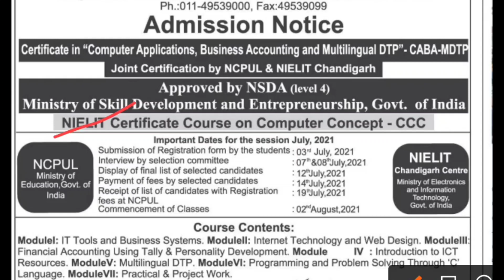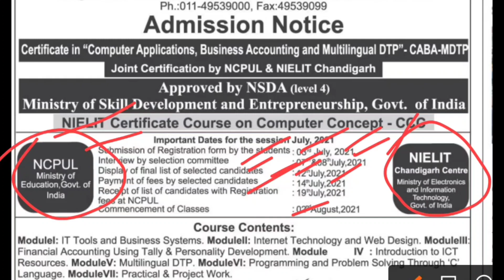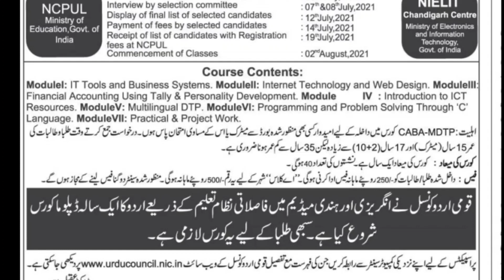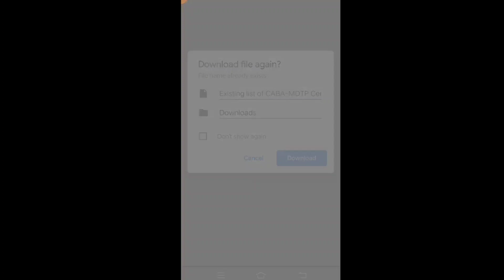NCPUL | One year Computer Certificate Course Admission 2021 | Eligibility, Course Structure and Fee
One of the significant initiatives of the Council has been the transformation of Urdu speaking population into part of the employable technological workforce in the age of technology.

NCPUL launched a one-year course ‘Diploma in Computer Applications, Business Accounting, and Multilingual DTP’ across the country.

To transfer the information technology to language and making Urdu speaking boys and girls part of employable technology workforce of India, NCPUL establishes Computer Applications, Business Accounting and Multilingual DTP Centres (CABA-MDTP) across the country. At present, 511 CABA MDTP Centres are running in 261 Districts of 25 States in which 24462 students including 9784 girls have been admitted. So far 172934 students have been awarded diploma in Computer Applications, Business Accounting and Multilingual DTP.

NCPUL Urdu duniya
NCPUL Urdu Magazine
NCPUL bachhon ki Duniya
NCPUL khwateen ki Duniya
NCPUL fikro tahqeeq
NCPUL Computer Diploma Course
NCPUL Computer Certificate Course
NCPUL Urdu Books
NCPUL Online Urdu Learning
NCPUL Urdu E-Library
NCPUL Urdu Mobile App
NCPUL Activities
NCPUL Vice Chairman Dr Shahid Akhtar
Dr. Shahid Akhtar Vice Chairman NCPUL
NCPUL Article
Introduction of NCPUL
What's NCPUL

What is NCPUL

The National Council for Promotion of Urdu Language (NCPUL) is an autonomous body under the Ministry of Education, Department of Secondary and Higher Education, Government of India. Set up to promote, develop and propagate Urdu language, Council started its operation in Delhi on April 1, 1996. In its capacity as the National Nodal Agency for the promotion of the Urdu language NCPUL is the principal coordinating and monitoring authority for promotion of Urdu language and Urdu education.

Functions::

To undertake the production of literature in the Urdu language, including books on science and other branches of modern knowledge, the children's literature textbooks, reference works, encyclopaedia, dictionaries, etc.

To arrange for the sale of publications and their exhibitions both inside and outside the country on from time to time.
To promote and help in development of computerization with a view to developw the Urdu language to meet the advanced technological requirements of the age.
To formulate/implement schemes and projects for the teaching of the Urdu language through the mediums of English and Hindi and other Modern Indian Languages including, teaching through the correspondence courses.
To liaise with the State Governments and Other Agencies.

To provide financial assistance and guidance to Non-Government Organizations for propagation of the Urdu language.
To co-ordinate the activities of the state Urdu academies.
To obtain or accept subscriptions,

ONE YEAR DIPLOMA COURSE IN URDU LANGUAGE
To popularize Urdu Language and its script across the country, the NCPUL has launched ‘One Year Diploma Course in the Urdu Language’ through Hindi and English medium. This course has received an overwhelming response throughout the country. Presently, 887 Urdu Study Centres are running in 26 States and 363 Districts. 60266 students including 29884girls have registered themselves for pursuing this course.

The NCPUL has launched a ‘Two Years Diploma Course in Functional Arabic’ through Urdu medium for those students who have studied Arabic in traditional institutions and lack the ability to speak, writing and communicating skill at the colloquial level. Presently, 393 Arabic study centres are running in 25 States and 221 Districts. 26378 students including 11125 girls have registered themselves for pursuing this course.